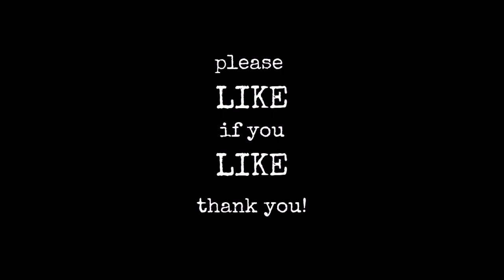How to Find True Love #10 - Monday Prayers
PRACTICE VIDEOS - Winding up toward Christmas now with the last videos of the Monday Prayers, continuing our season of How to Find True Love!